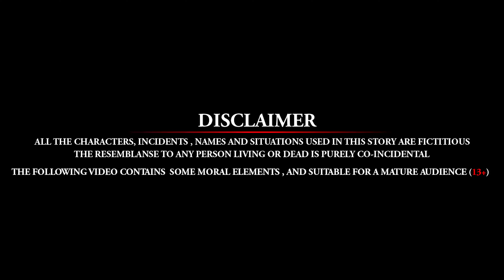దెయ్యాల చింతచెట్టు Episode 03 - The Tree of the Dead Telugu Horror Story | Haunted Woods Evil Spirit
దెయ్యాల చింతచెట్టు - The Tree of the Dead Telugu Horror Story | Haunted Woods Evil Spirit
Hundreds of ghosts were imprisoned on that tamarind tree, over time some of them are lost their power and came to a state of no return. Some demons are ravenous ghosts are raging with vengeance. they are waiting to be liberated and raging about how to put an end to the human beings who have turned us into demons. The strange thing is that the whole tree sprouts. the branch that bound these demons did not sprout .. did not bloom... did not wait... one day such a tree would be cut down. Then all demons will be liberated.

How the demons then behaved and how they got their revenge. Can be seen in the weekly Episodes

Story: Prasad Bathula
Voice Over: Imitation Raju